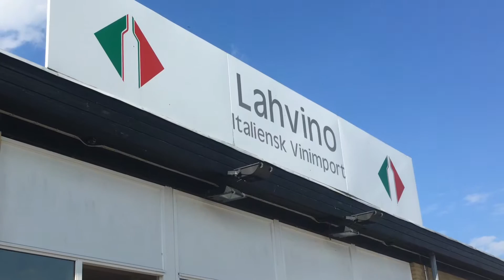Hvidvin og rosevin Lahvino